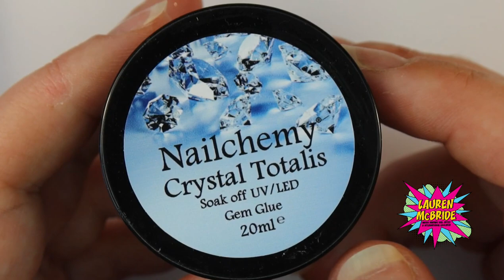PERFECTING THE VELVET NAIL EFFECT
In this tutorial I will show you how to perfect the Velvet effect on nails.

If you haven't yet why not join my face book group to get more in-depth workshops and a lot of other great content.